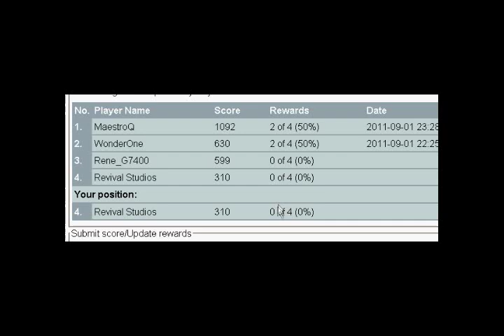NEW MSX / MSX2 GAME RELEASE - Astrododge (2012)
Astro Dodge is a brand new game by Revival Studios for the MSX and MSX2 home computers. The game is available on cartridge.

Trailer music by: Buskerdroid